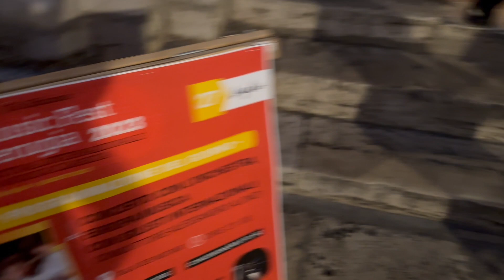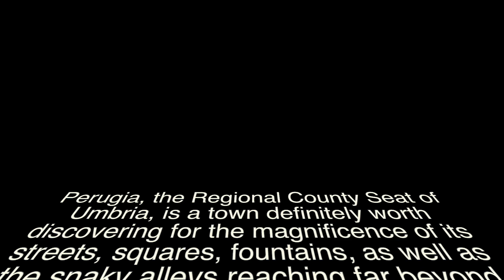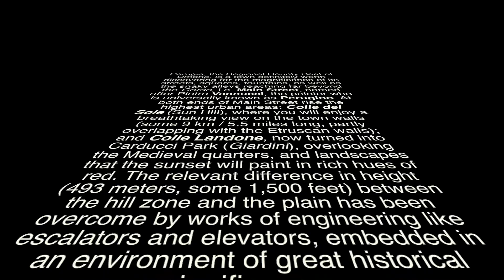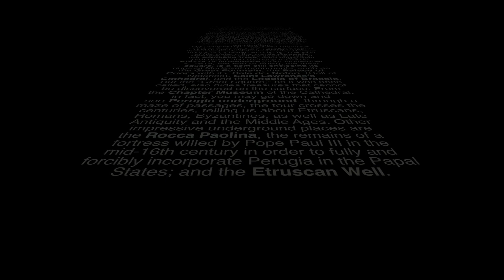Johnston Lai, Perugia Music Fest 2023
Perugia, 🇮🇹 是一座是富有文明遗跡的“前罗马时代”都市。纪元前4世纪初，羅马人征服Etruscan，占领这座古城。Perugia保留了中世纪和文藝復興时代的一系列建築，遠至5世纪修造的聖天使教堂（Chiesa di San Michele Arcangelo），以及10世纪的諸多聖殿，藏展着许多藝術珍品。我們在此駐足兩週，每天四小時的音樂饗宴，淨化繁忙的心靈，曲終人散，依依不捨離開這座美麗的古城，繼續下一段馬不停蹄的地中海之旅。